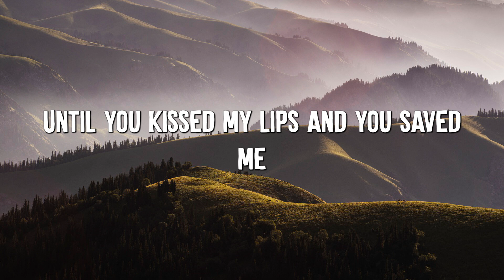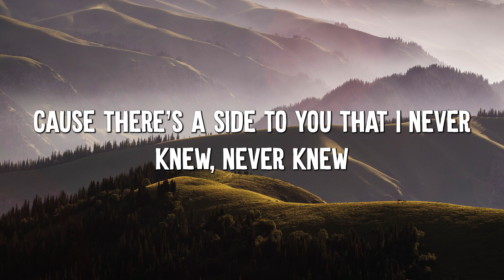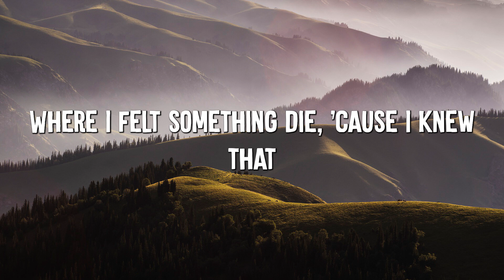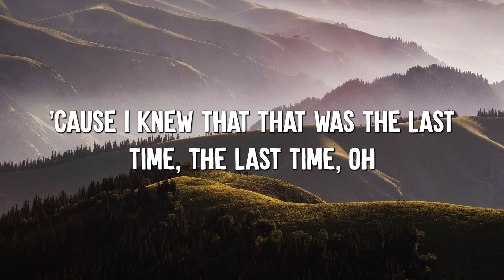Set Fire to the Rain - Adele (Lyrics)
Lyrics:
[Verse 1]

[Chorus]
Your name

[Outro]
Oh
Oh, no
Let it burn
Oh